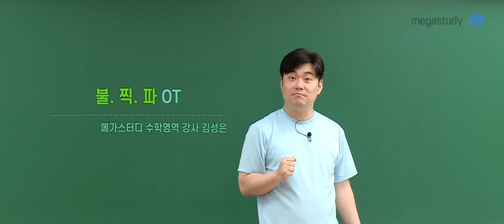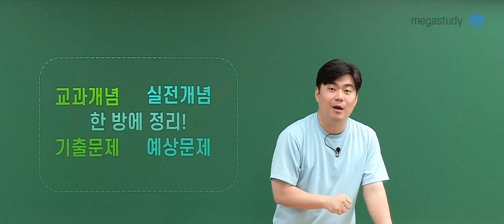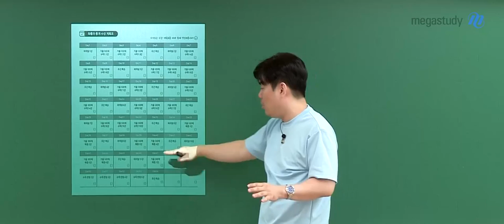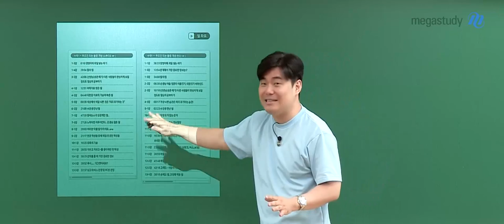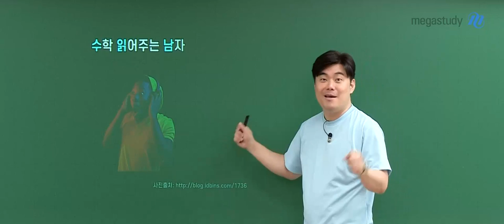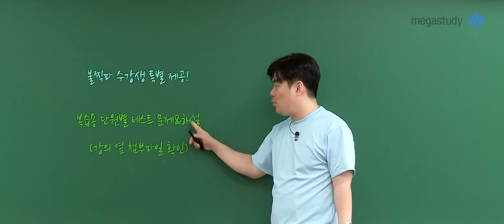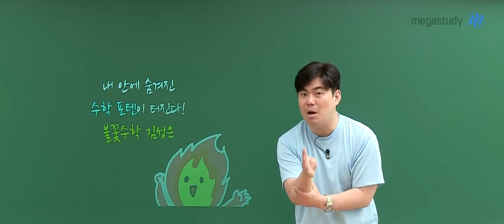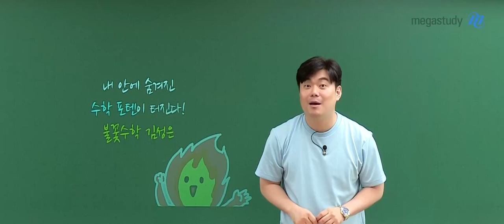[메가스터디] 수학 김성은쌤 - 불.찍.파 OT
▶ 수능 개념 단권화! ◀

수능에 필요한 핵심 개념과 실전 개념을 총정리하는

김성은 선생님의 불꽃 찍기 파이널 강좌!

★불찍파 수강생에게는 복습용 단원별 테스트 문제&해설을 특별 제공합니다★